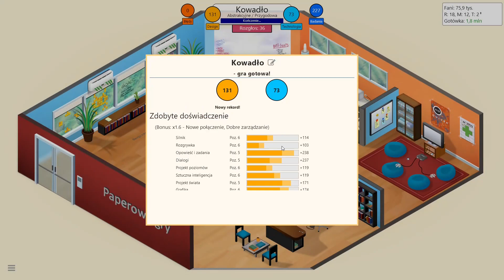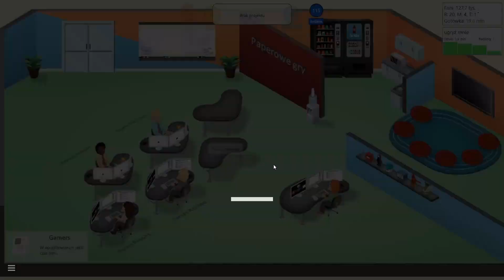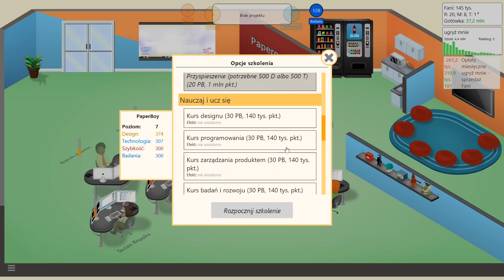Przeprowadzka na większe biuro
Jestem zarobiony.

Bogactwo to moje drugie imię.